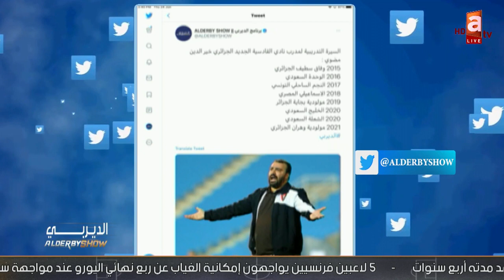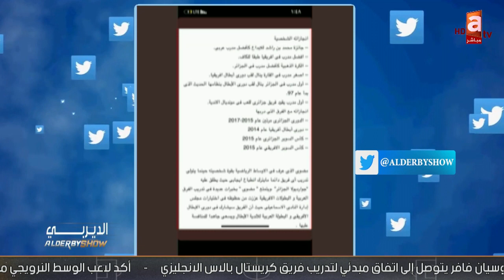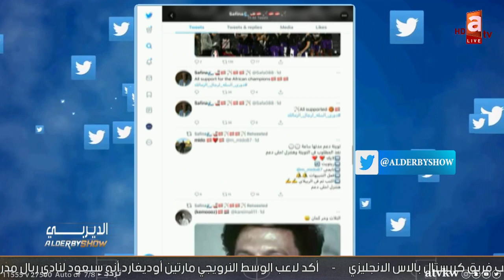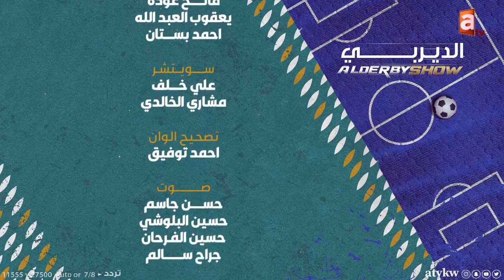الديربي | أزرقنا يختتم التحضيرات لـ «البحرين».. الجزائري خير الدين مضوي مدرباً لنادي